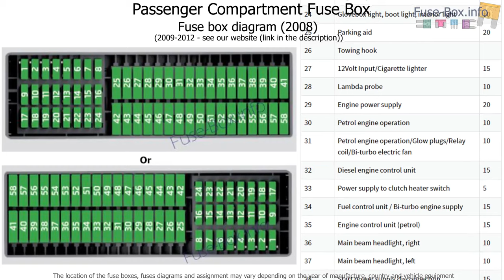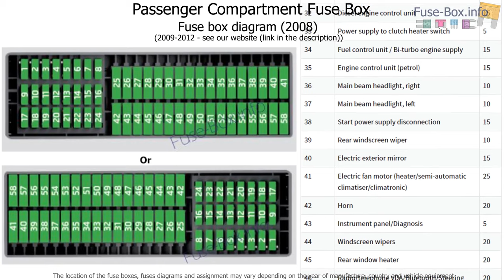Fuse box location and diagrams: SEAT Ibiza (2008-2012)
Fuse box diagram (location and assignment of electrical fuses) for SEAT Ibiza (Mk4/6J; 2008, 2009, 2010, 2011, 2012).